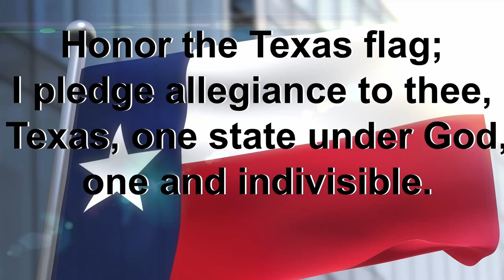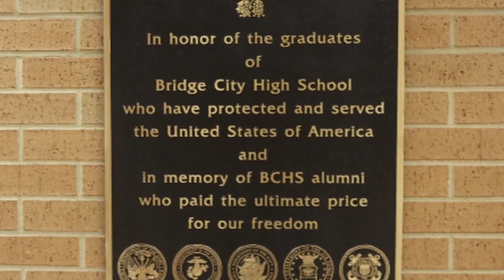BCTV Broadcast - 9/20/2022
Bridge City High School's BCTV broadcast is where you can find all of your BCHS news!